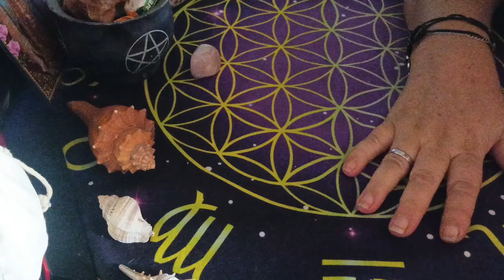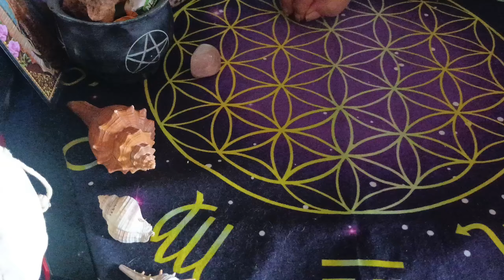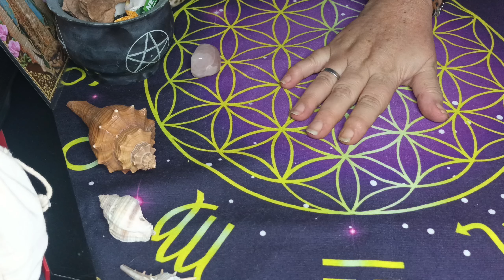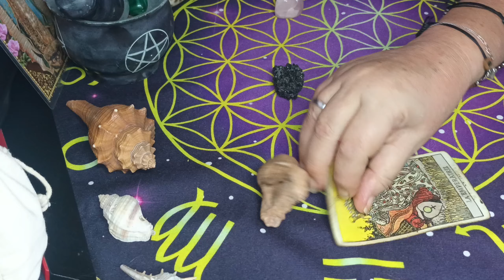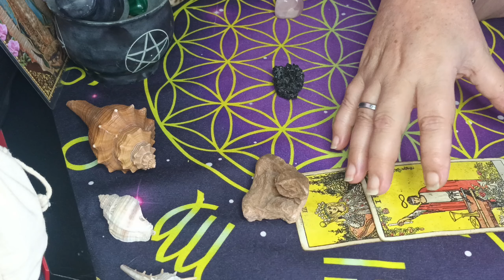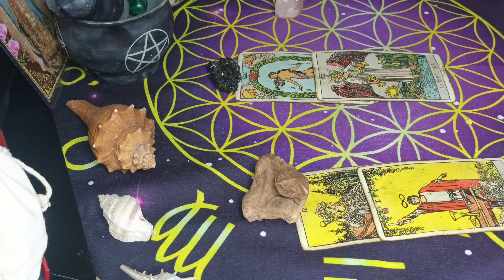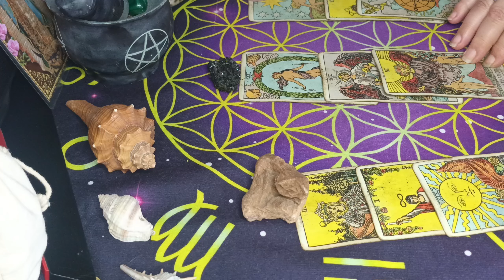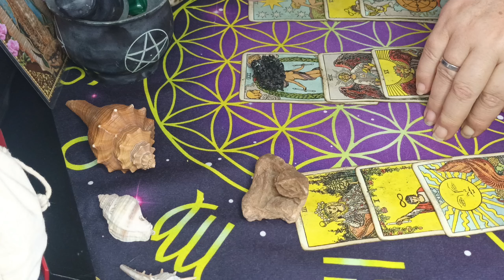HABER HABER DIJO EL TITO ANDRES